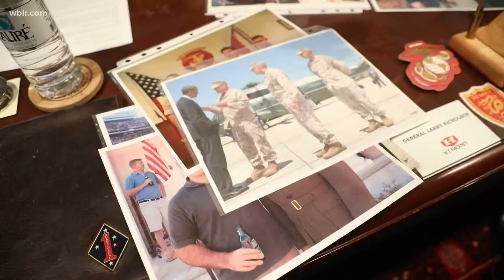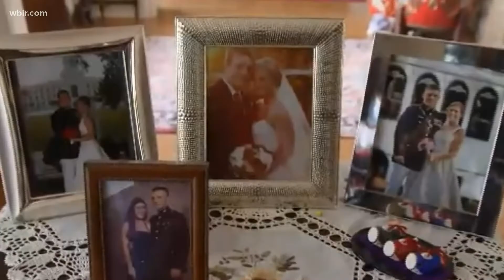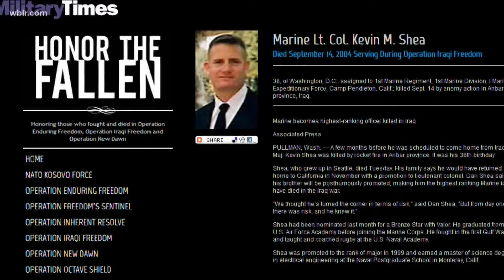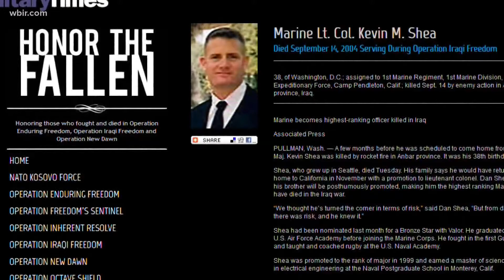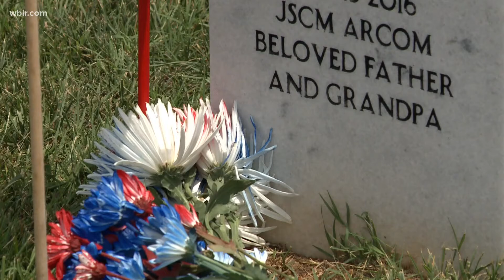Service & Sacrifice: 1 family, 10 years of combat deployments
We often hear about the bond among veterans, but this is an example of that brotherhood in the bloodline of a military family.